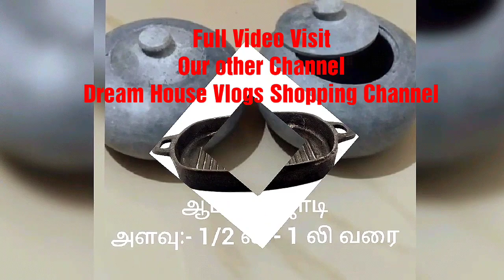📱📲What's upல் Order செய்தால் வீடு தேடி வரும் கல் மற்றும் இரும்பு பாத்திரங்கள்